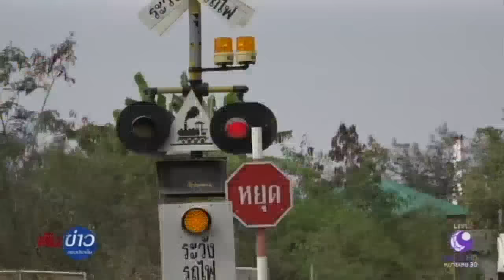พบตัวลุงยืนให้รถไฟดูด